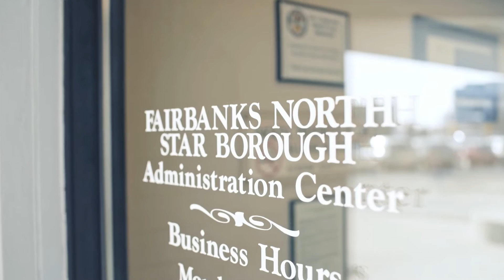F-35 Announcement | Lisa Murkowski for U.S. Senate | Alaska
My name is Lisa Murkowski. I am a 3rd generation Alaskan. My mom was born in Nome and both of my parents grew up in Ketchikan. It has been an honor and a privilege to serve Alaskans in the U.S. Senate since 2003. I am the first U.S. Senator to be born in Alaska and only the 32nd woman to have served in the Senate since its founding in 1787.

I was born in Ketchikan when my Dad was serving in the U.S. Coast Guard. My five siblings and I were raised in Wrangell, Juneau, Anchorage and Fairbanks. I graduated from Monroe High School in Fairbanks and then went on to get an economics degree at Georgetown University. My summer jobs ranged from scooping ice cream to working at a pipeline construction camp.

I received my law degree from Willamette College of Law in 1985 and returned to Anchorage to practice commercial law. It was there that I met and married my husband, Verne Martell. Verne has owned and operated his own small business, manufacturing pasta, since 1987. We have two sons, Nic and Matt, both born in Anchorage, who were raised to love the outdoors and are serious skiers, fishermen and hunters. Nic is currently attending law school and Matt is working with Verne to take over the family business in Anchorage.

I have long been an active member of my community serving as PTA president of my sons’ elementary school, as a member of the Anchorage Equal Rights Commission, the Homeless Task Force and the boards of several charitable organizations. In 1998, I was elected to the State House of Representatives where I served for three terms before joining the U.S. Senate in 2003. In 2010, I was reelected in a historic write-in campaign – only the second successful write-in campaign for United States Senate in history.

My love for Alaska, the Alaska outdoors, and our way of life is as big as the state itself. I am a winter enthusiast, an avid skier, and I believe the Iditarod is the greatest sporting event in the world. I am a skilled sport fisherman and have the fish in the freezer to prove it. My favorite activities are hiking, fishing, hunting and boating in this amazing place we call home. Alaska is my home and my inspiration. Always.